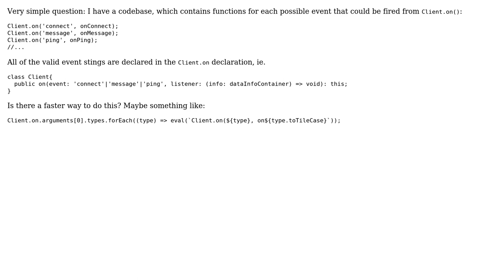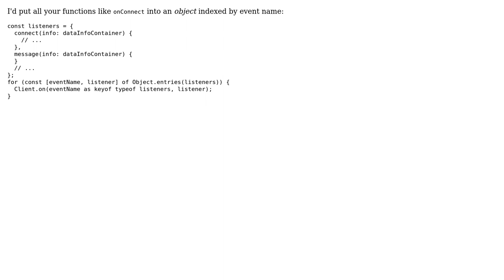Setup event-listeners more quickly (typescript)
With thanks & praise to God, and with thanks to the many people who have made this project possible! You are responsible for your own actions.